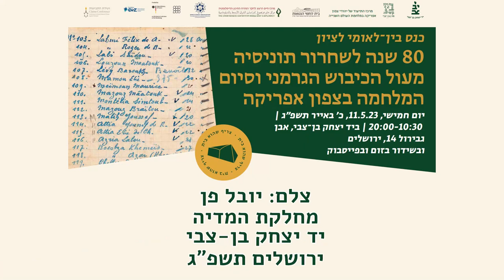ד"ר גילת ברב | הכיבוש הנאצי בראי יצירתו של הנרי סרג'מואטי